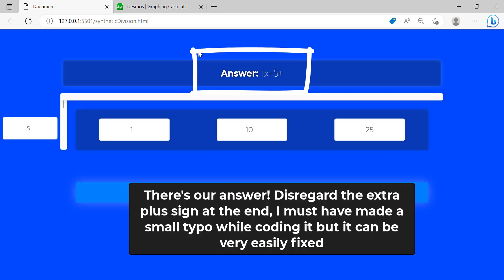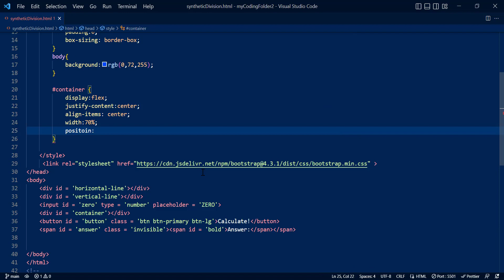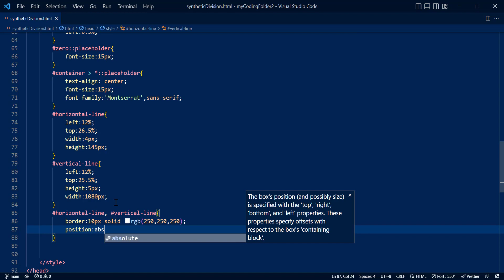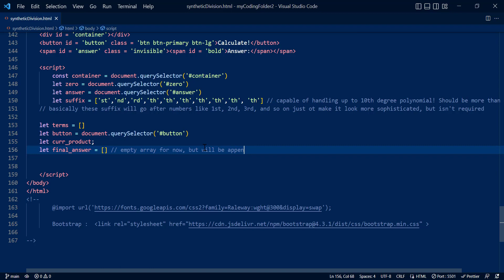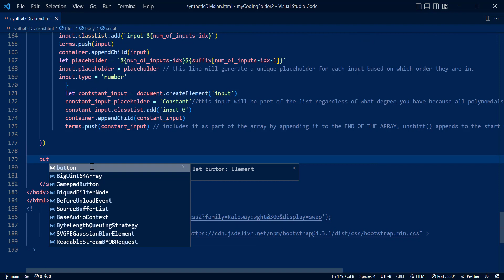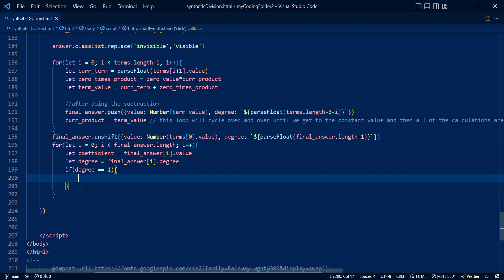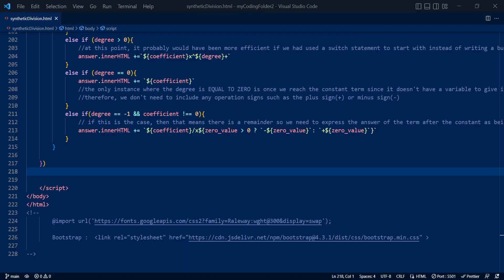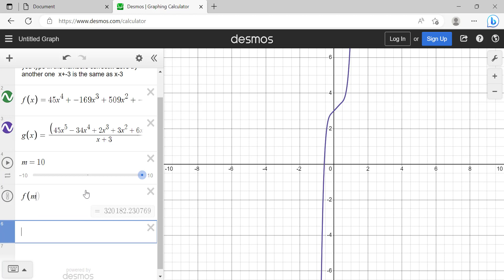Build a Synthetic Division Calculator using Javascript, HTML & CSS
Hi guys, today we'll be be building a synthetic division calculator using Javascript. This is an absolutely insane project considering its complexity but I somehow managed to program it to work :). In case you some of you haven't started taking Algebra or more advanced math classes yet, synthetic division is simply the process you use to divide polynomials so this calculator will allow you to type in the equation and it'll give you the exact answer. If you are interested, feel free to follow along as I code this project. Otherwise, thank you for your support and have a great day!